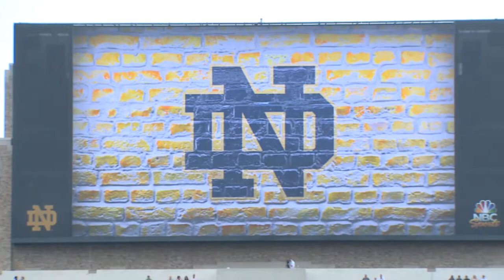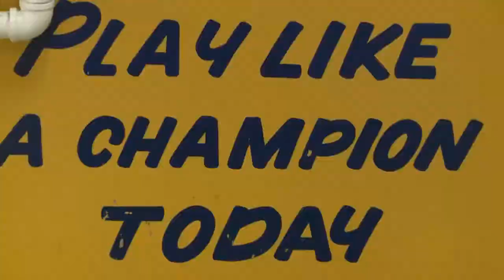Notre Dame vs Temple 2017 CTK Open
WNDU's Countdown to Kickoff Open for Notre Dame's 2017 season opener against Temple. Edited by Eli Gehn.